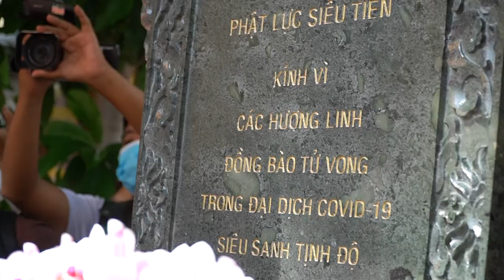Đại lễ cầu siêu đồng bào tử vong vì Covid 19 ngậm ngùi nhớ mẹ, nhớ em